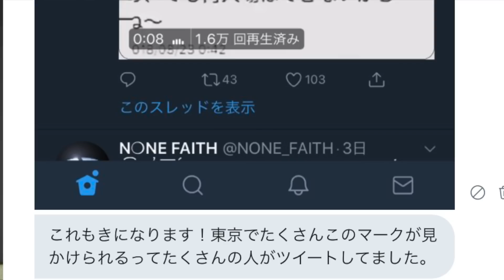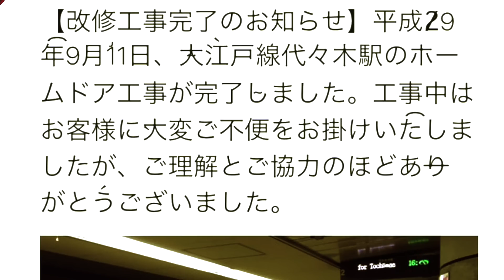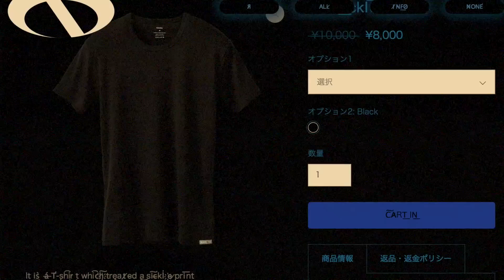【謎すぎ】都内に出没中のNONE _FAITHって何者！？【都市伝説】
最近話題の謎の組織”NONE FAITH"についてわかっていること！